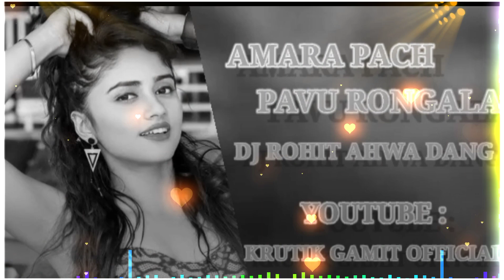NEW GAMIT SONG 2021 AMARA PACH PAVU RONGALA DJ ROHIT AHWA DANG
Commentयह चैनल किसी गलत उपयोग के लिए नहीं बनाया गया है.

कोई गाना ओपलड किया है||यदि आप इसे हटाना

चाहते हैं यहाँ कुछ करने से पहले सिधा संपर्क फरे

आप के गाने को हटादिया जाऐगा...

|| आपसे निवेदन है कि किसी तरह से फोपीराईट स्ट्राइक  ना करे||